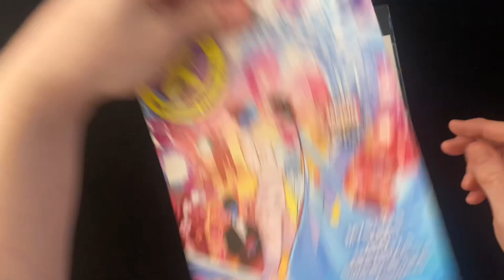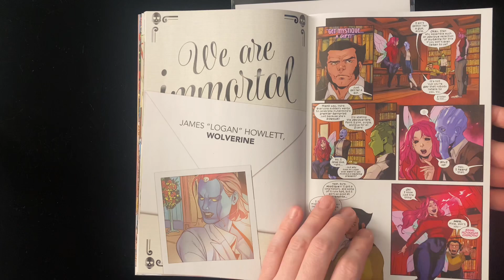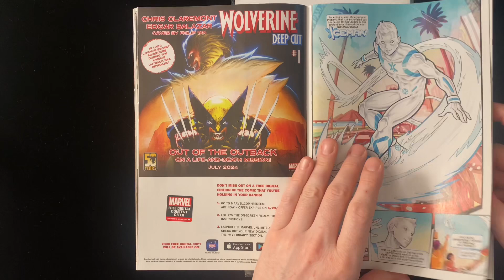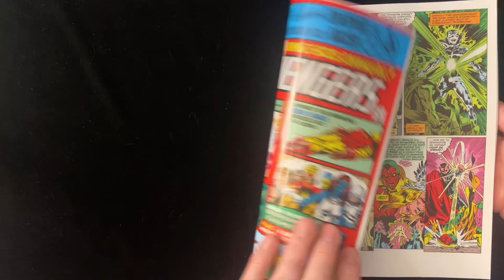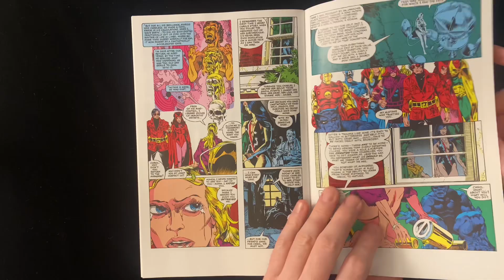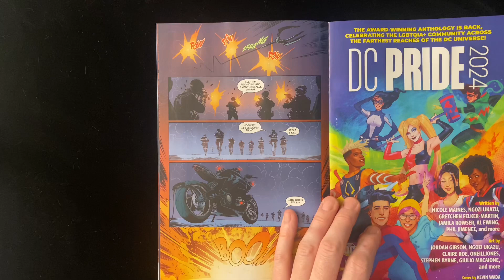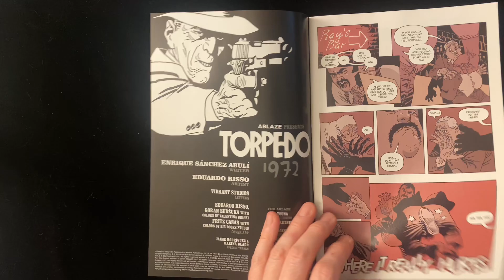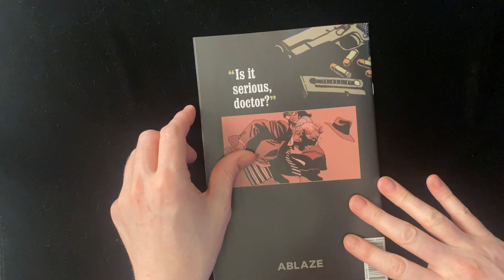NEW COMICS! X-Men Marriage Special! Rogue’s First Appearance! Batman! Torpedo!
Hey, Tegan, what’s in the bag? A whole bunch of new comics! This week we look at the X-Men Wedding Special, by a whole bunch of people but Kieron Gillen and Rachel Stott first and foremost; a Facsimile Edition of Avengers Annual #10, by Chris Claremont and Michael Golden; Detective Comics, by Ram V and Stefano Raffaele; and Torpedo 1972, by Enrique Sanchez Abuli and Eduardo Risso.

Bluesky: @teganoneil5000.bsky.social

Udder Madness
Exploring the history of Top Cow